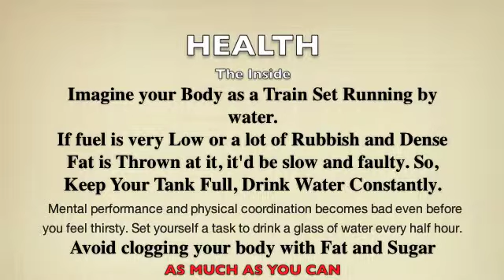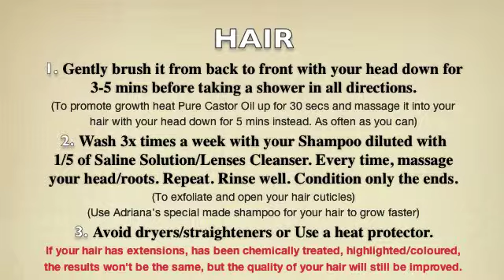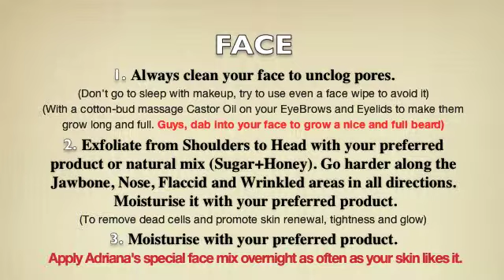Adriana Hands Beauty Secrets - medium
All you need to know about looking good and keeping yourself young without spending a lot of money or going through painful treatments.